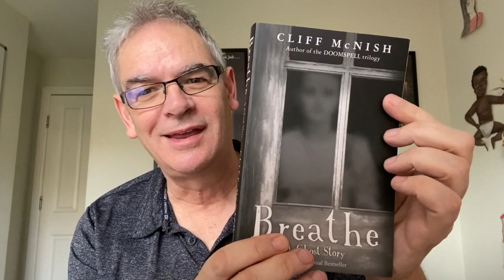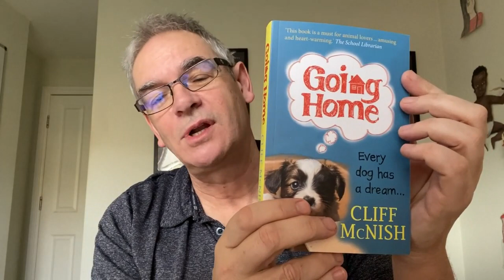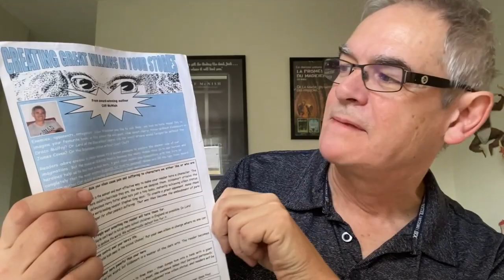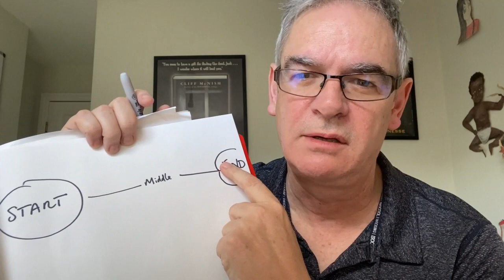Wolverhampton Young Authors' Prize 2023- Cliff McNish's Creative Writing Advice